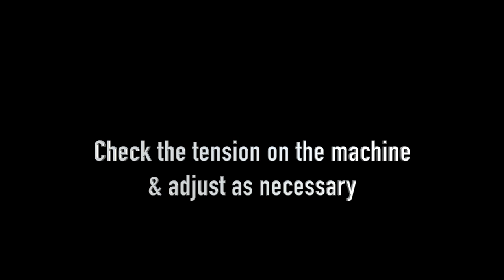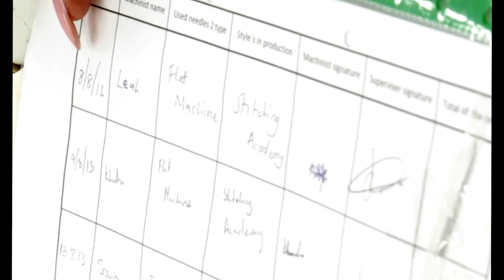How To: Use an Industrial Sewing Machine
Have you ever wanted to learn how to use an industrial sewing machine?  Well now you can!